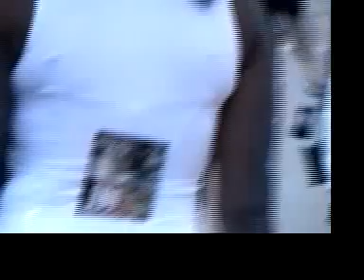Girls gone wild Music Starts With M trailer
Promo video for the hottest album to drop this Fall

Malicious reppin all over the world hip hop and sexy women.